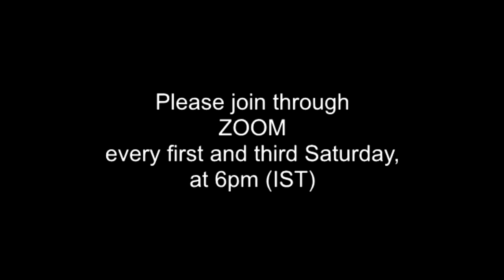രണ്ടാം വത്തിക്കാൻ കൗൺസിൽ പഠനപരമ്പര 42 I Fr. Dr. Arun Kalamattathil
തിരുസഭയില്‍ വേദപാരംഗതര്‍ ആരാണ്? ബെനഡിക്ട് പതിനാറാമന്‍ പാപ്പ എന്തുക്കൊണ്ട് ഇത്രേയേറെ ശ്രദ്ധയാകര്‍ഷിക്കുന്നു?  ബെനഡിക്ട് പാപ്പ സ്ഥാനത്യാഗം ചെയ്തതിന് ശേഷം താപസ ജീവിതം നയിക്കാന്‍ കാരണമെന്തായിരിന്നു? പാപ്പയുടെ ജീവിതം ലോകത്തെ പൂര്‍ണ്ണമായി അത്ഭുതപ്പെടുത്തുവാന്‍ കാരണമെന്ത്? സന്യാസ ജീവിതം നയിക്കുന്നവര്‍ ബെനഡിക്ട് പാപ്പയെ കുറിച്ച് ഓര്‍ത്ത് അഭിമാനിക്കണം എന്നു പറയുവാനുള്ള കാരണം? സന്യാസത്തില്‍ ബ്രഹ്മചര്യത്തിന്റെ അന്തഃസത്തയെന്ത്? തിരുസഭയുടെ ശുശ്രൂഷയ്ക്കു വേണ്ടിയാണ് സമര്‍പ്പിത ജീവിതമെന്ന് വിശേഷിപ്പിക്കുവാന്‍ കാരണമെന്ത്? സന്യാസ കോണ്‍ഗ്രിഗേഷനുകളെ 'സഭയെന്നു വിളിക്കുന്നത്' തെറ്റാണെന്ന് പറയുവാന്‍ കാരണമെന്ത്? സന്യാസ വ്രതമെടുക്കുന്നവരുടെ പ്രഥമ ദൗത്യമെന്ത്? തുടങ്ങി ഒത്തിരിയേറെ ചോദ്യങ്ങൾക്കുള്ള ഉത്തരവുമായി പാലക്കാട് രൂപതയിലെ വൈദികനും ദൈവശാസ്ത്രജ്ഞനുമായ ഫാ. ഡോ. അരുൺ കലമറ്റത്തിൽ.

🟥 'പ്രവാചകശബ്ദം' സൂമിലൂടെ ഒരുക്കുന്ന രണ്ടാം വത്തിക്കാൻ കൗൺസിൽ പഠനപരമ്പരയുടെ നാൽപ്പത്തിരണ്ടാമത്തെ ക്ലാസ്.

🟥 ZOOM ലൂടെയുള്ള ഈ പഠനപരമ്പര എല്ലാ മാസവും ഒന്നാമത്തെയും മൂന്നാമത്തെയും ശനിയാഴ്ചകളിൽ നടത്തപ്പെടുന്നു.
🟥 അടുത്ത ക്ലാസ്  - 2023 ജനുവരി 21ന്.
🟥 ഇന്ത്യൻ സമയം വൈകീട്ട് 6 മുതൽ 7:30 വരെ.
Meeting ID: 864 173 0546
Passcode: 3040